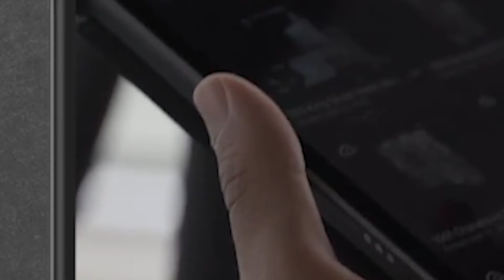Virtual 360 Interactive Showrooms for Business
360 virtual showrooms are one of the latest ways to promote a show room in light of COVID-19. Many restrictions have left show room managers and owners the inability to properly showcase their products. Virtual showroom marketing provides a new modern way for customers to be invited inside a show room to see all of the products on display and easily check out to purchase.

This innovative retail marketing service is one that we are proud to provide for anyone who manages a show room.  Virtual 360 show room marketing is ideal for furniture stores, decor, tiles, flooring, automotive car dealerships, appliances and more.

At OTBx Air we make photography and videography ridiculously simple.

Checka Out Our Real Estate Marketing Services

OTBx Air Oakville Office
2275 Upper Middle Road Suite 101
Oakville Ontario L6H 0C3

OTBx Air Hamilton Office
195 Locke Street S
Hamilton Ontario